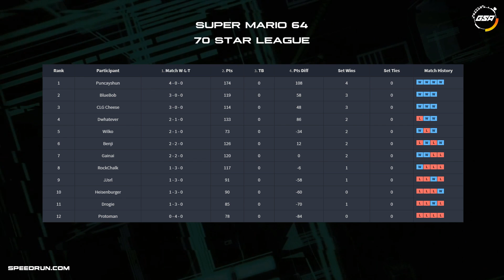BlueBob vs CLG cheese | Regular Season | GSA SM64 70 Star Speedrun League Season 3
BlueBob vs CLG cheese in our Super Mario 64 70 Star Speedrun League Season 3!